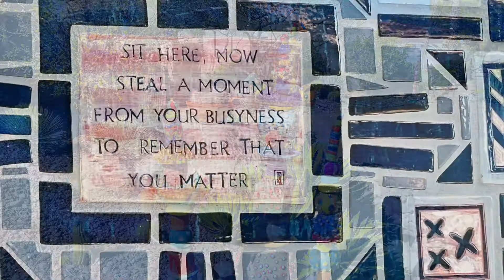About Time - It's The Gift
What if we looked upon each minute through our day as a unique gift? For each moment, just as each snowflake, is unique and can never be duplicated.  When I take the time to reflect on this, it feels like an incredible way to flow through life.

I am reminded of a  wonderful movie I watched that speaks to this very idea: About Time. It's a story about a young man who learns that he has the uncanny ability to go back into his past and alter undesirable outcomes until his heart is content. For most of us, this sounds like a dream, but as young Tim learns, the gift is so much more than just a means to correct a mistake.

It’s a movie that embraces such heart in daily living; can make you laugh and cry, yet helps to focus on what’s really important in life; and living in the present.  As he matures he understands that there is no need to travel back in time; live your best life with all you can savor in the present moment.

I notice when I’m in a present place of being, that everything I touch feels fulfilling.  I pay attention to those I love, my friends and those I create with on a deeper level and I believe this has a ripple effect which goes out into the world in wonderful ways.